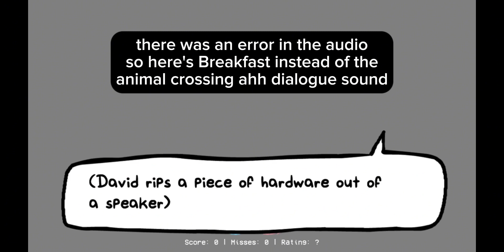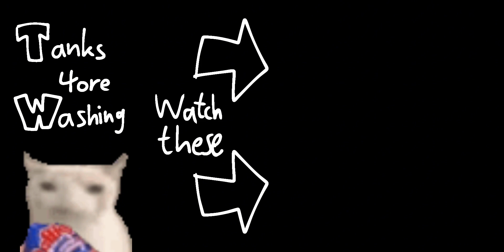Funkin' With David G2V2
After 79 days of development, Funkin' With David V2 is finished!
It adds Episode 2, "Authenticity Is Key", which contains 10 minutes of playtime across 3 songs, bringing the total playtime to just over 20 minutes.

0:00 Intro
0:42 Turn
3:45 Smoke
5:59 Switch
8:30 Rift
13:12 Sizzlin'
16:20 Ricochet
19:57 Bizarro
24:46 Healthbar Mechanic
25:03 Outro

And Bolt v0.1, which may or may not be getting an update not too far in the future with a redesign and a rewrite of his backstory:

(and thank you @keith5461 for recording it because my shih too laggy to record it myself)

Tag Jumble [ignore this if you aren't the youtube algorithm]:
Friday Night Funkin' FNF Mod Rhythm Game Mod Fanmade Custom Original Self-Insert Mod Lua Scripts Change Background Event Change Character Script